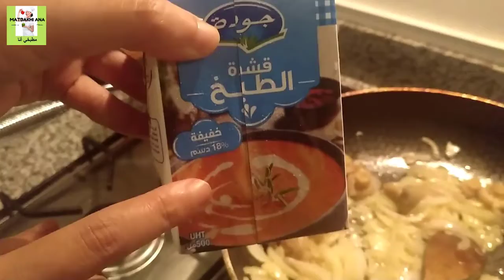طريقة المطاعم 🍝أروع مكرونة بالكريمة و الفطر